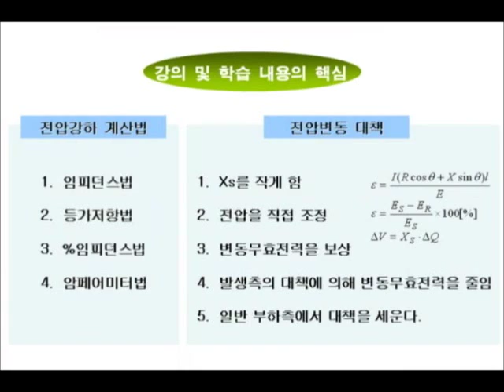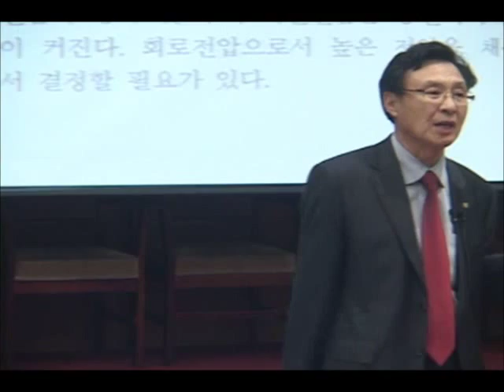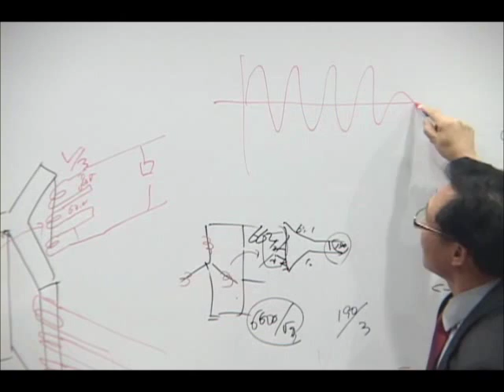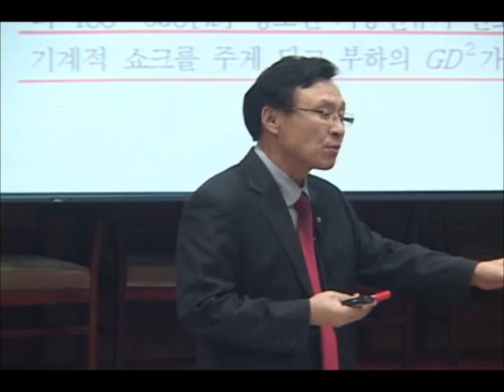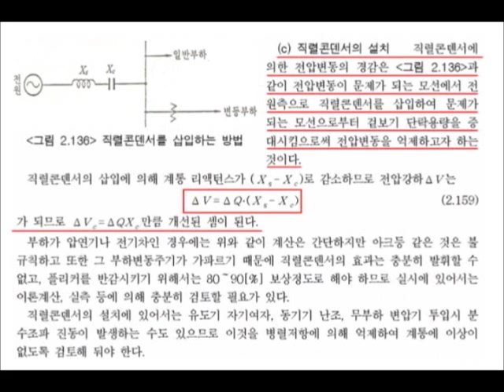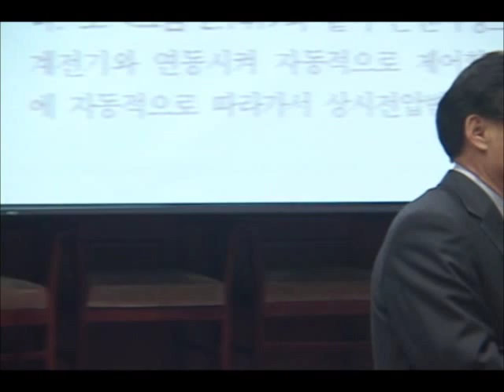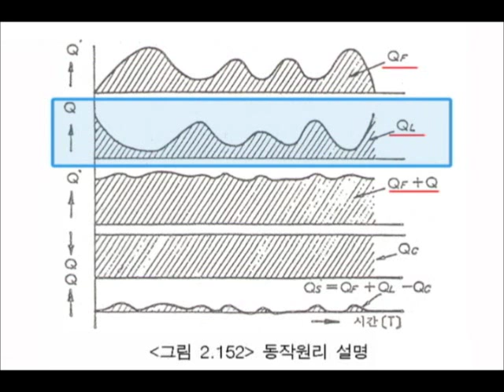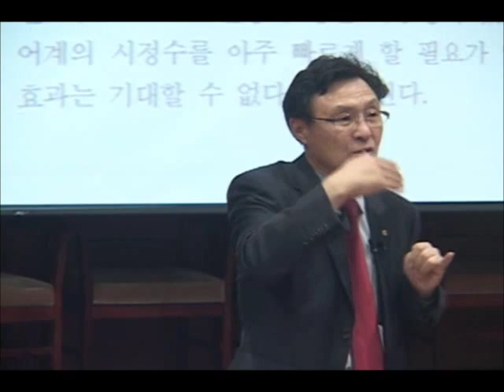제 1편 수변전 설비의 기술계산 6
정용기회장, CEO Ph.D. / P.E. Youngki Chung
신전기설비기술계산핸드북
전기설비 기술설계전문가 교육강의
제 1편 수변전 설비의 기술 계산(6)
Technical calculation of the power system facilities 6
2008~2009년 촬영